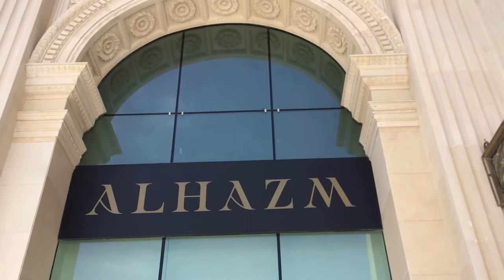AL HAZM TOUR 1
AL HAZM – The most elegant mall in the world, with European atmosphere
with Arabian hospitality.
Alhazm, translates into "the higher grounds", is a unique commercial development in Qatar. This shopping avenue is destined to cater to the region's enlightened and affluent while combining art, culture and luxury